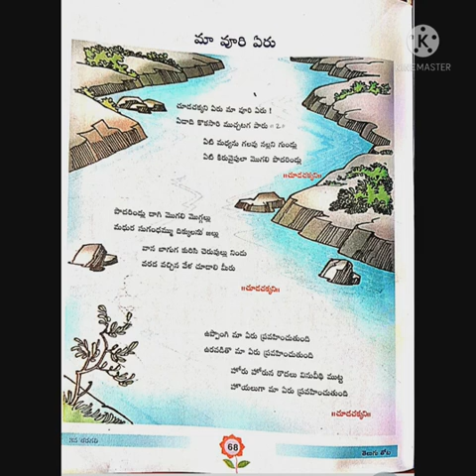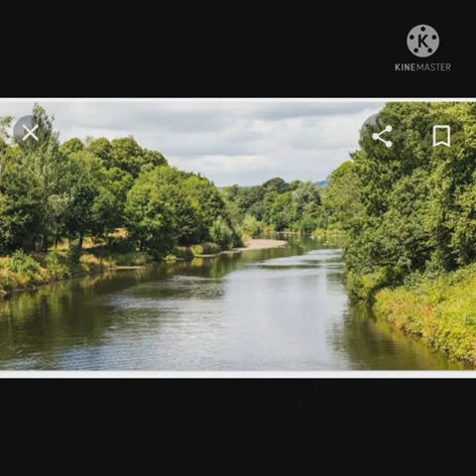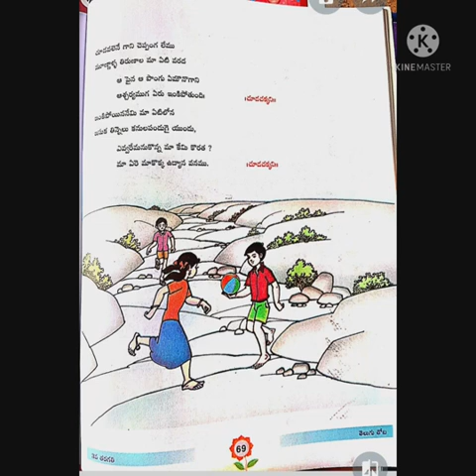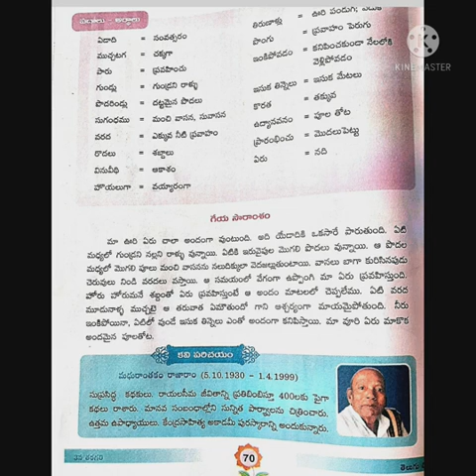తెలుగుతోట 3-మా వూరి ఏరు